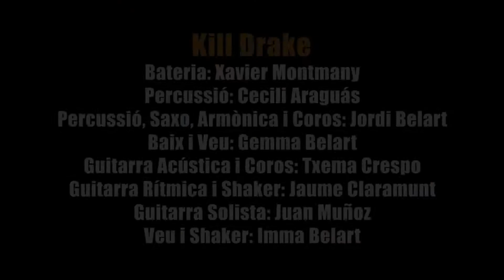I Put a Spell on You - Creedence cover by Kill Drake (directo dese La Fábrica)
"Kill Drake no som solament un grup musical. Hem compartit dinars, sopars, estades musicals enmig de la natura, alegries, tristors... però sobretot, hem esdevingut bons amics.

Però no sempre tot han estat alegries. L’any 2015 va ser un any trist i fosc per Kill Drake ja que va morir un dels components més estimats de la banda, el bateria Joan Albert Rodríguez.

Malgrat això, vam fer tots els possibles per no dissoldre el grup i vam decidir tocar en format acústic, fins a la nova incorporació del nou i actual bateria, en Xavier Montmany."